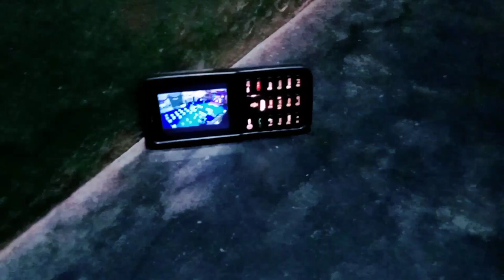daily vlog-16 ,kgs kapal vlog#dayapalli